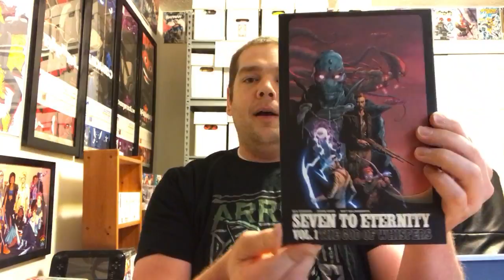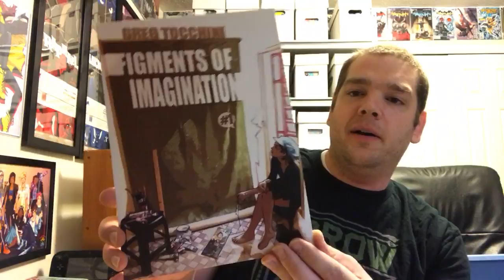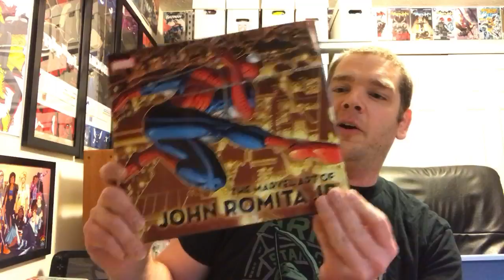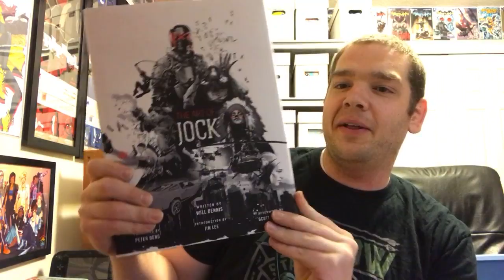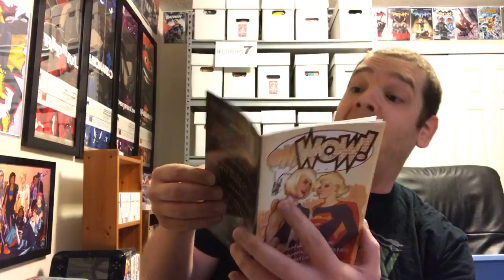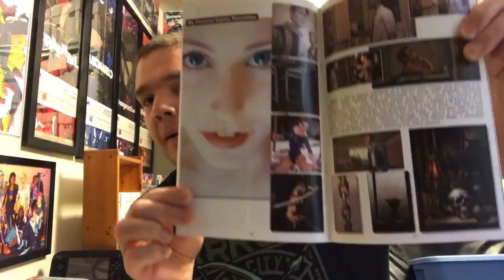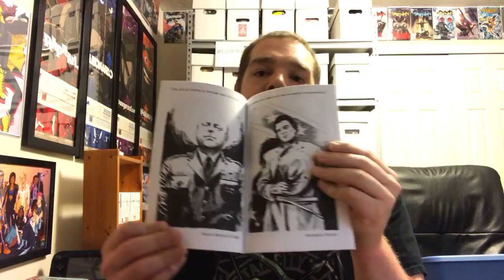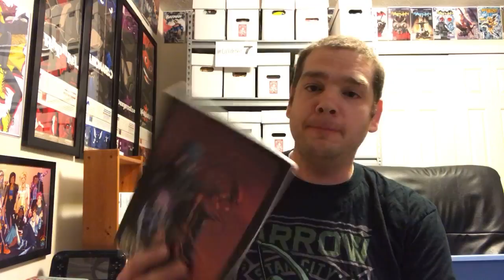My artist sketchbook collection